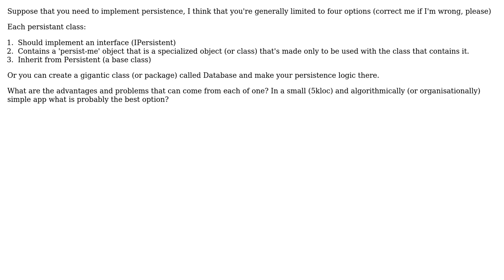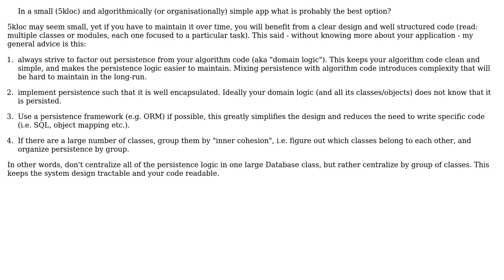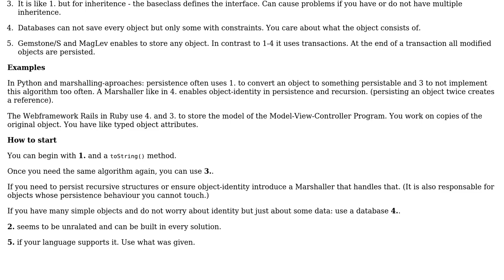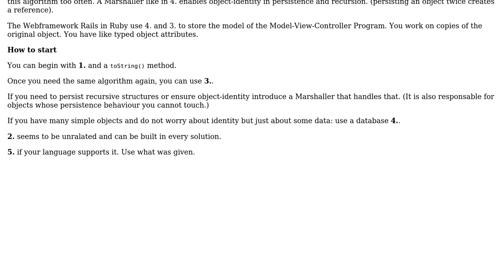Architecting persistence (and other internal systems). Interfaces, composition, pure inheritance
Software Engineering: Architecting persistence (and other internal systems). Interfaces, composition, pure inheritance or centralization?

With thanks & praise to God, and with thanks to the many people who have made this project possible! | Content (except music & images) licensed under CC BY-SA | Music | Images & others | With thanks to user User user Tulains Cordova user miraculixx user Julio Rodrigues user Ivan Pintar and the Stack Exchange Network Trademarks are property of their respective owners. You are responsible for your own actions.